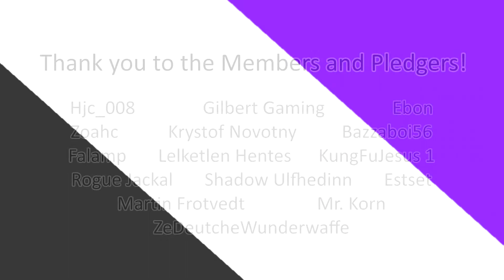Antistasi MP (2) Borrowing Equipment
I continue to make a foothold on Altis for the first people joining my new server by gaining the support of a new town and by "borrowing" a transport full of shiny, high caliber toys

ArmA 3 is owned by Bohemia Interactive.

Outro music- Lights by Patrick Patrikios, provided free of charge by YouTube sound library